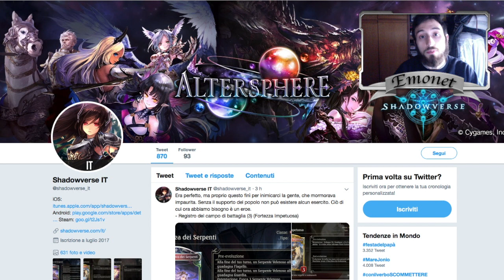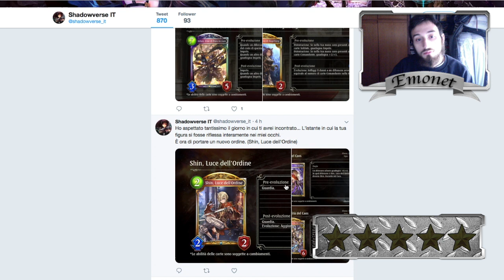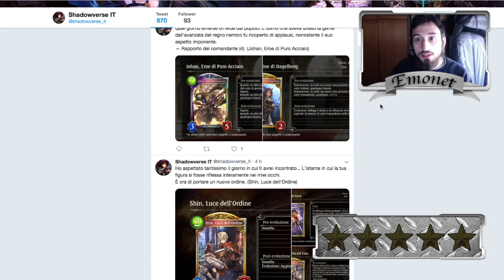SHADOWVERSE ITA - Steel Rebellion CARD REVIEW #3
Terzo appuntamento riguardante gli spoiler sull'espansione in uscita Steel Rebellion; sono in piena rivalutazione in quanto le macchine di classe hanno sempre più senso e la loro valutazione comincia sempre più ad alzarsi.
Voi cosa ne pensate? Scrivetemelo con un commento ;).

Shadowverse è un gioco di carte online gratuito basato principalmente su opere della cygames (come rage of bahamut e granblue fantasy) che presenta artwork in stile manga/anime/fantasy.
Disponibile su steam , app store e play store.